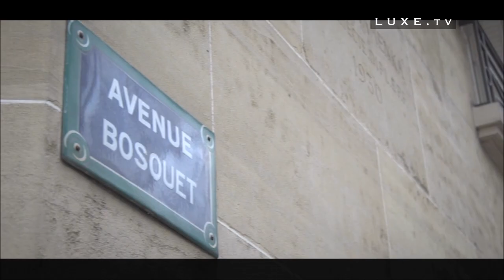Concept Art Homes FR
Art Homes, immobilier de Luxe Paris, immobilier de prestige Paris, biens d’exception Paris, agence immobilière de luxe Paris. Porté par la vision de son créateur, Gérard Faivre  métamorphose des appartements parisiens et propriétés en véritables œuvres d’art prêtes à être habitées...